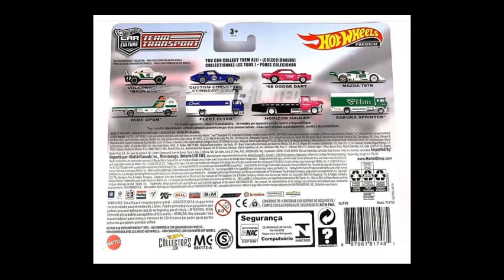New Hot Wheels 2020 Team Transport set!! Closer look!!